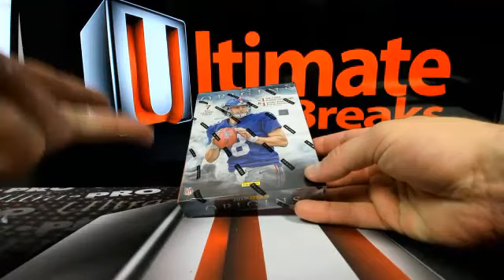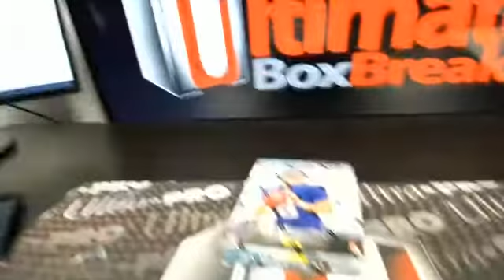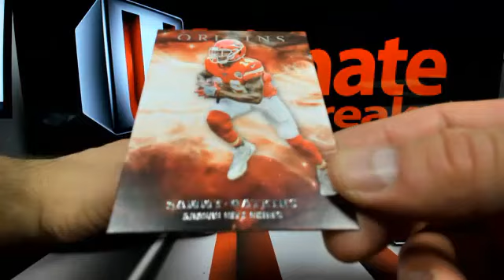UltimateBoxBreaks.com: 2019 Origins Freebie Bonus Box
UltimateBoxBreaks.com: 2019 Origins Freebie Bonus Box - Captured Live on Ustream